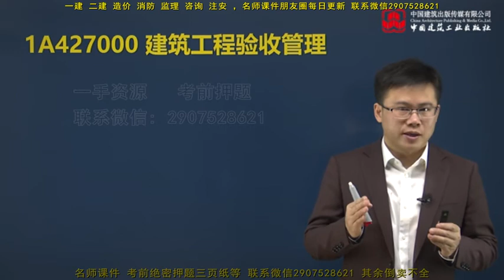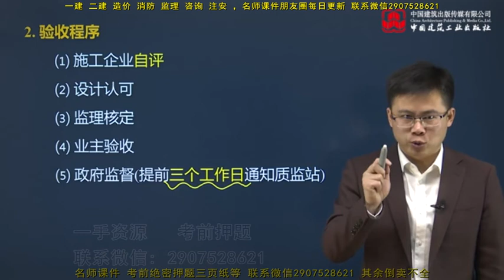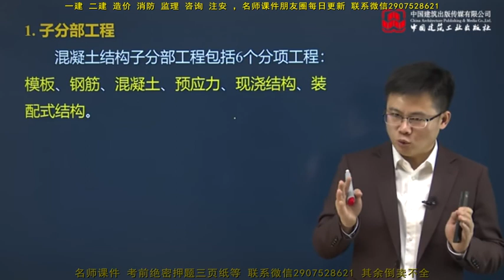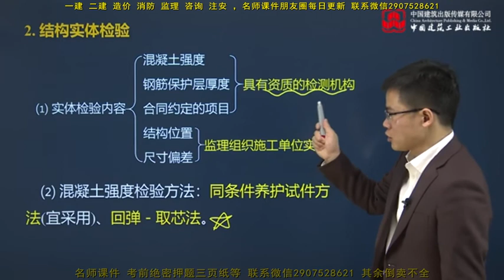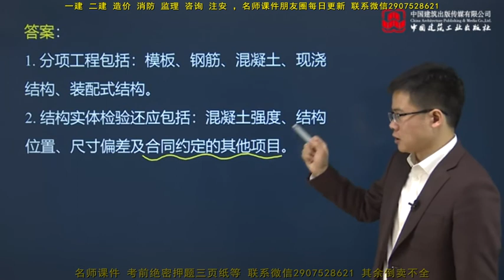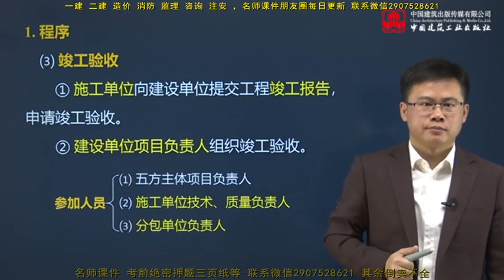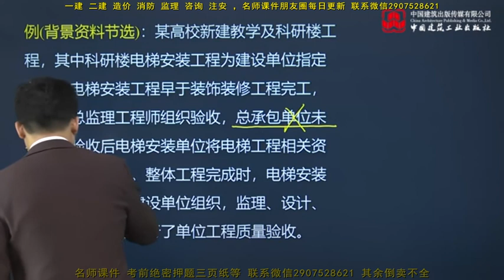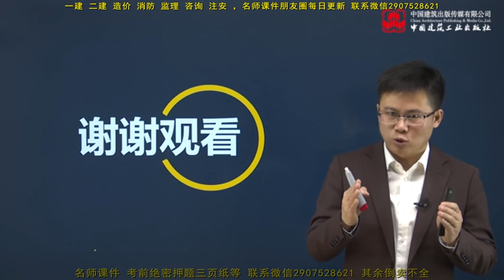2021年一建《建筑》精讲课程第26节 1A427000 建筑工程验收管理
一级建造师 - 2021 & 2022 - 一建建筑专业精讲课